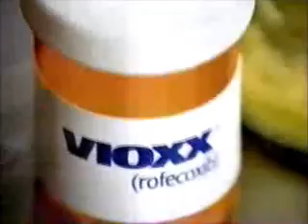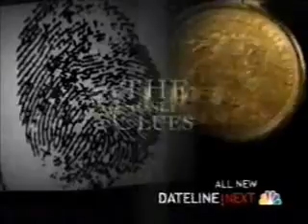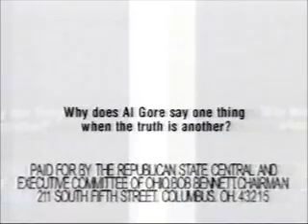10-27-2000 NBC Commercials (WKYC Cleveland)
Commercials aired during an episode of Providence.
-Mazda Tribute
-Downy Wrinkle Releaser
-Vioxx
-JCPenney
-Maybelline Wear N Go (Sarah Michelle Gellar)
-Law & Order: Special Victims Unit promo
-Lexus LS 430
-Burlington Coat Factory
-You're watching Providence on NBC
-Value City Department Stores
-Republican State Central and Executive Committee of Ohio political ad
-Channel 3 News promo (Tim White)
-Kleenex Cold Care
-Glad Stand & Zip
-Wendy's (Darrell Waltrip)
-JCPenney (again)
-Ed promo
-Providence promo